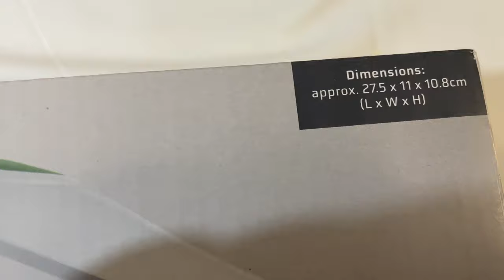Ernesto Slicer and Dicer TESTING / Vegetable Chopper / LIDL HAUL (NUR SHOPPY)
It’s from LIDL £9.99